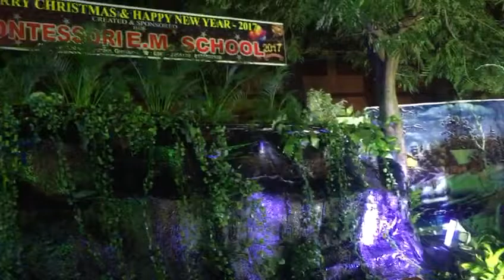23 January 2017(12)